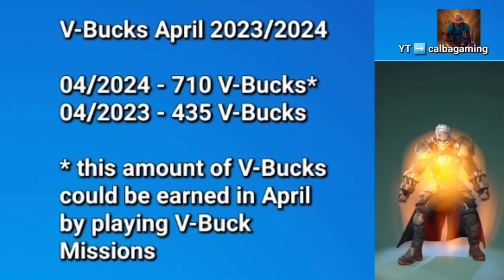Daily V-Buck Mission Information